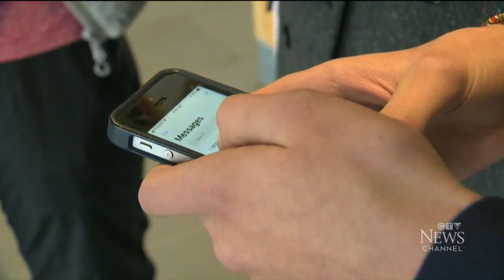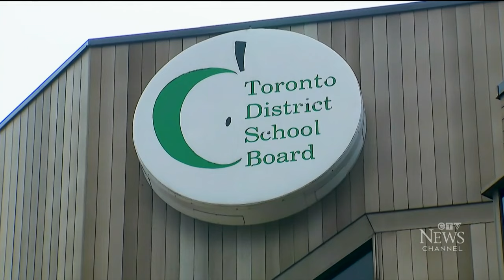More provinces looking to ban phones in classrooms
There's growing debate among politicians about the rules surrounding students' phones in classrooms. Kamil Karamali explains.